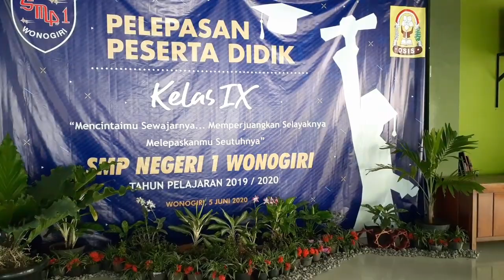Behind the Scene Guyon Crew Saat Syuting - trisnosolo es-tea triscom densus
No caption